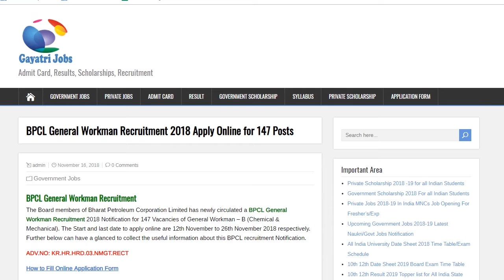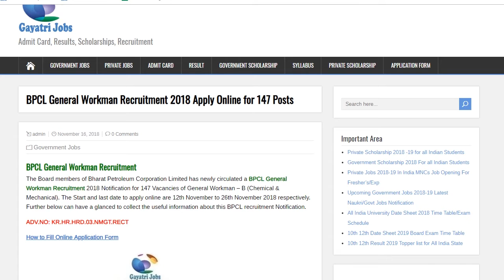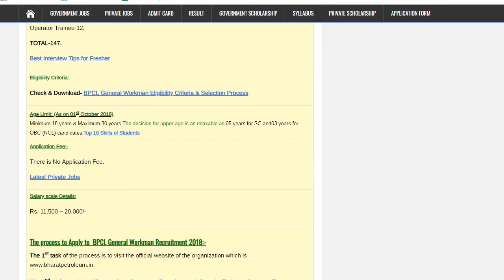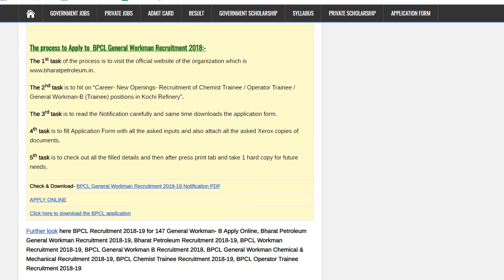BPCL General Workman Recruitment Apply Online by 26th Nov.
The BPCL General Workman Recruitment 2018 Notification for 147 General Workman – B (Chemical & Mechanical) is released, Apply Online by 26/11/2018 @